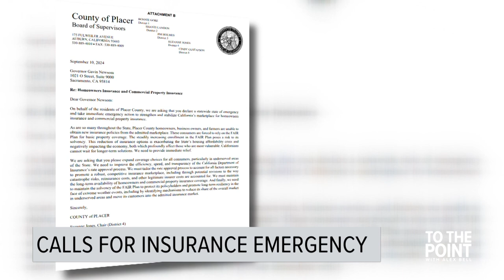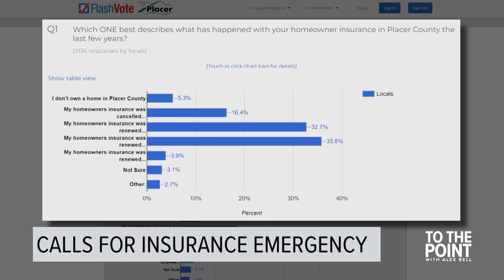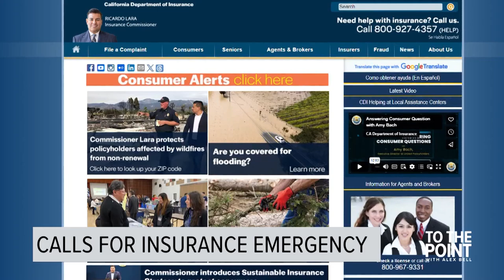Placer County Calls For Emergency Declaration In Insurance Crisis - To The Point with Alex Bell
Placer County officials hope the emergency regulations can help expand coverage options and improve the Department of Insurance's rate approval process.